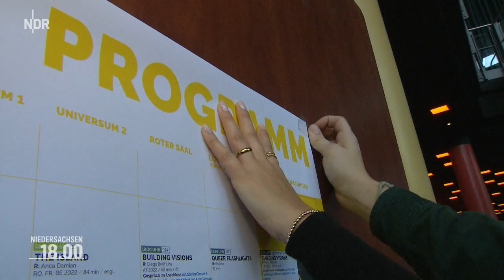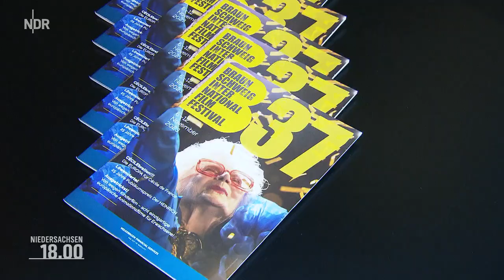Braunschweig International Film Festival startet mit Weltpremiere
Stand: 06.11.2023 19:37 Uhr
Ein Orchester ist vor einer Leinwand positioniert.
Player: videoBraunschweig International Film Festival startet mit Weltpremiere